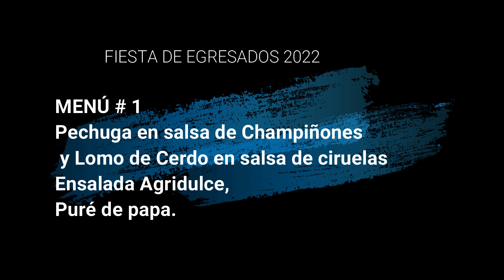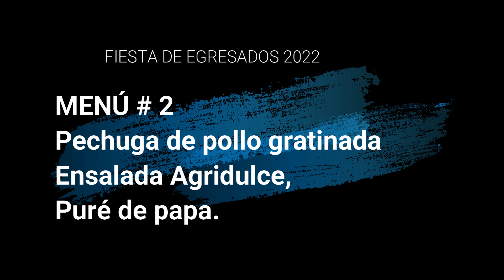COLEGIO AMERICANO DE BUCARAMANGA / INVITACION FIESTA EGRESADOS 2022